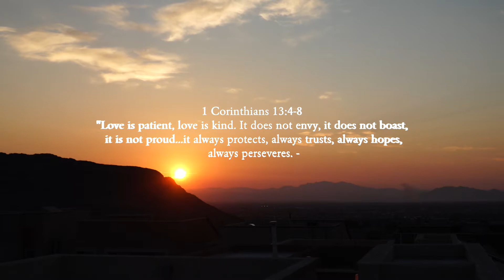sunday message 8:12